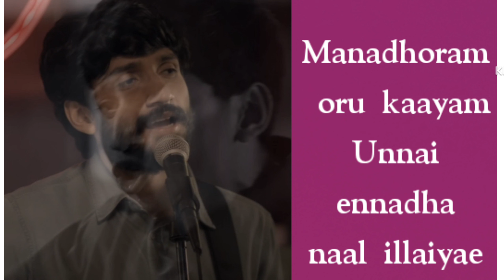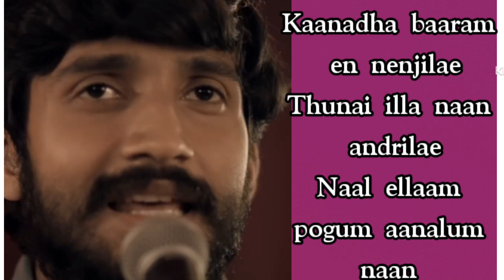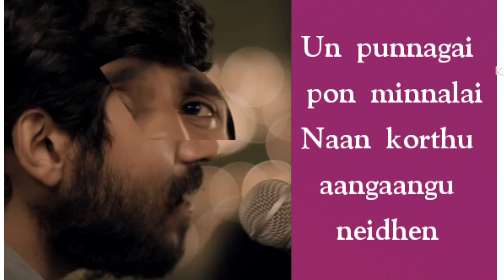mudhal nee mudivum nee song lyrics / mudhal nee mudivum nee song lyrics in english / NewTone Lyrics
mudhal nee mudivum nee song lyrics in english:

Singers : Sid Sriram and Darbuka Siva

Male : Aaa….aaa….aa….aa…
Chorus : Hooo oo hoo oo hoo oo hoo oo
Hooo oo hoo oo hoo oo hoo oo
Male : Aa…aaa….aa…
Male : Aa…aaa….aa…

Male : Mudhal nee mudivum nee
Moondru kaalam nee
Kadal nee karaiyum nee
Kaatru kooda nee

Male : Manadhoram oru kaayam
Unnai ennadha naal illaiyae
Naanaga naanum illaiyae

Male : Vazhiyengum pala bimbam
Adhil naan saaya thozh illaiyae
Un pola yaarum illaiyae

Males : Theera nadhi neethaanadi
Neendhaamal naan moozhgi ponen
Neethaanadi vaanil madhi
Neeyalla naan thaanae theindhen

Male : Paadhi kaanagam
Adhil kaanamal ponavan
Oru paavai kaal thadam
Adhai thedamal theinthavan

Male : Kaanadha baaram en nenjilae
Thunai illa naan andrilae
Naal ellaam pogum aanalum naan
Males : Uyir illadha udalae

Male : Aa…aaa….aa…
Male : Aa…aaa….aa…

Moondru kaalam nee
Kaatru kooda nee

Male : Dhoora desathil thozhainthaayo
Kanmani
Unai thedi kandathum
En kannellaam minnmini

Male : Pinnokki kaalam pogum enil
Un mannippai kooruven
Kannokki nerai paarkkum kanam
Males : Pizhai ellaamae kalaiven

Male : Aa…aaa….aa…
Male : Aa…aaa….aa…

Moondru kaalam nee
Kaatru kooda nee

Male : Nagaradha kadigaaram
Adhu pol naanum nindrirundhen
Nee engu sendraai kannamma
Azhagaana aridhaaram
Velipaarvaikku poosi konden
Punnaigaikku podhum kannamma

Males : Nee ketkavae en padalai
Un aasai raagathil seidhen
Un punnagai pon minnalai
Naan korthu aangaangu neidhen

Male : Mudhal nee…eee…..
Mudivum nee…ee…ee…